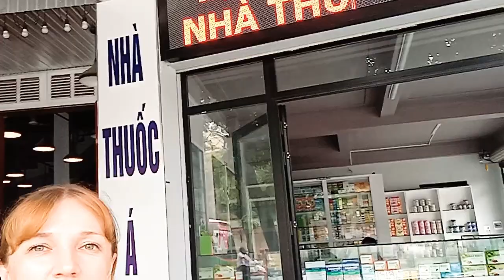Вьетнам /Bánh mỳ ở Việt Nam / Кто хочет быстро перекусить во Вьетнаме.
Покупаем хлеб с мясной начинкой во Вьетнаме.
Кебаб во Вьетнаме.